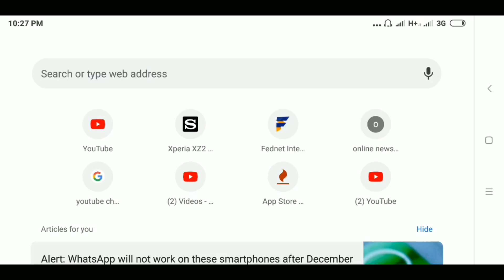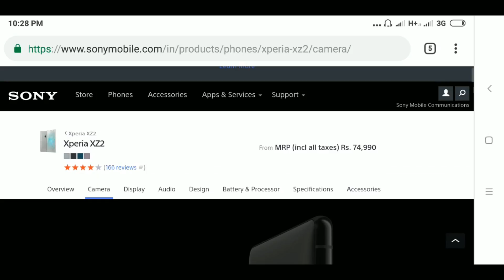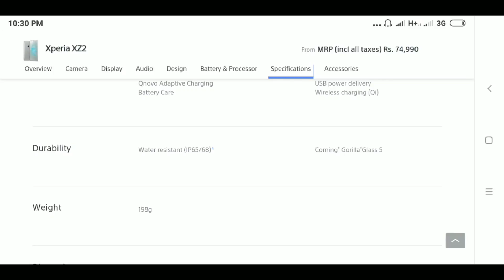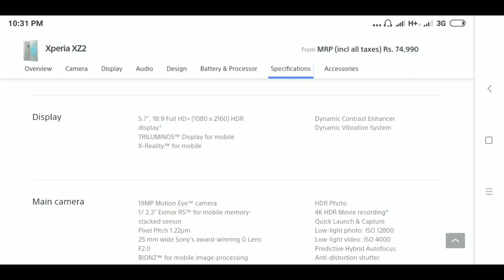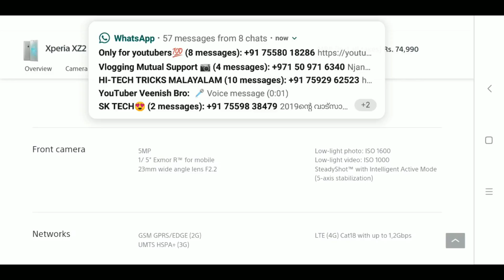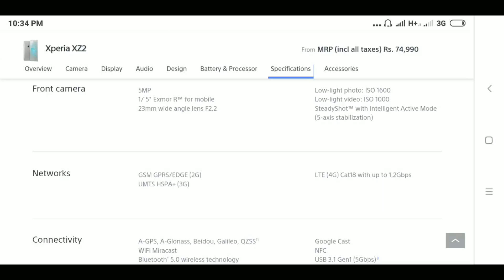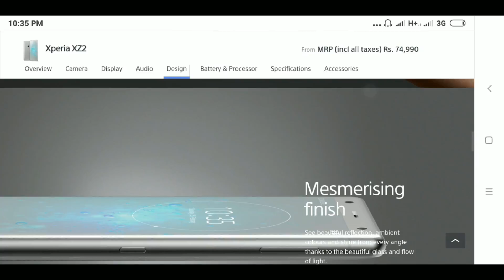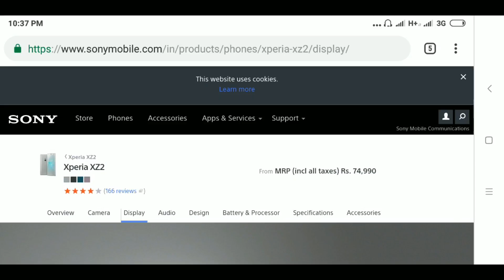ഇതാണ് മോനെ സ്മാർട്ട് ഫോൺ | Sony Xperia Xz2 | Full Specification Feature | And Price Malayalam Review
New Sony Xperia XZ2  Full Specification Feature  And Price Malayalam Review

NOTE: All Content used is copyright to Verity Tech Traveals Media Use or commercial Display or Editing of the content without Proper Authorization is not Allowed NOTE: Some Images, Musics, Videos, Graphics, are shown in this video May Be Copyrighted to respected owners, not mine v DISCLAIMER: This Channel DOES NOT Promote or encourage Any illegal activities, all contents provided by This Channel is meant for EDUCATIONAL PURPOSE only Track.

Tech, Traveals, Unboxing, Review, Travels Trip, Media, Entertainment, Comedy Videos,